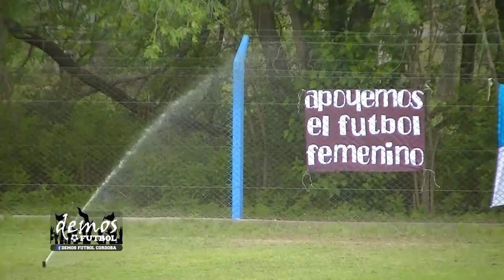BELGRANO 1 vs RACING 1 - FINAL 2018 - │LIGA CORDOBESA DE FUTBOL FEMENINO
FUTBOL FEMENINO FINAL 2018 - BELGRANO VS RACING DE NUEVA ITALIA │PARTIDO COMPLETO Y DEFINICION POR PENALES

│LIGACORDOBESADEFUTBOL FEMENINO
│RACING CAMPEON 2018